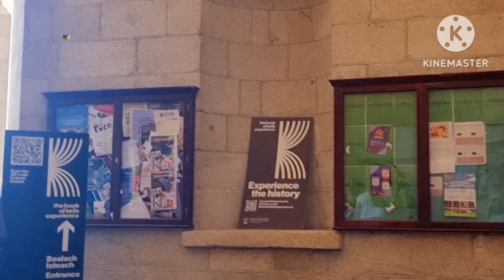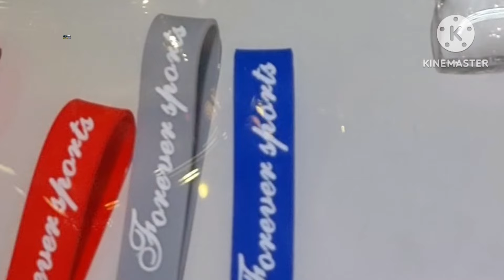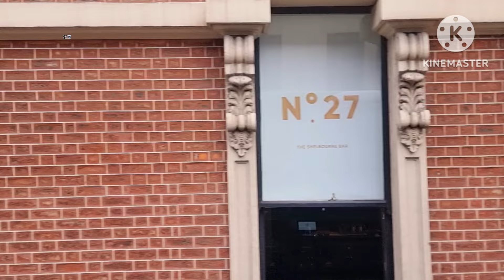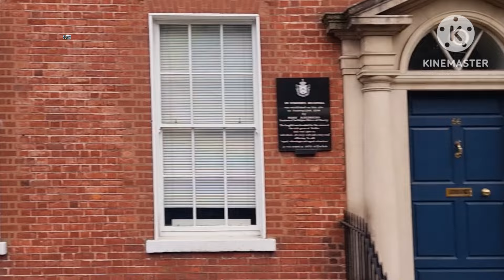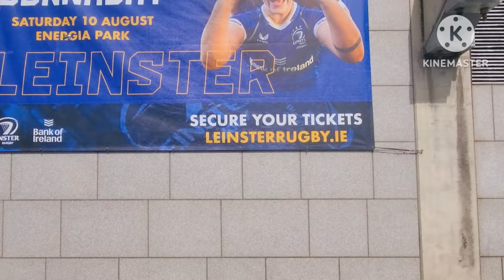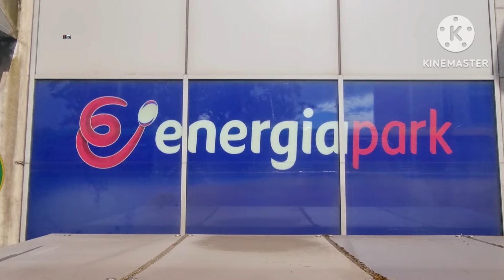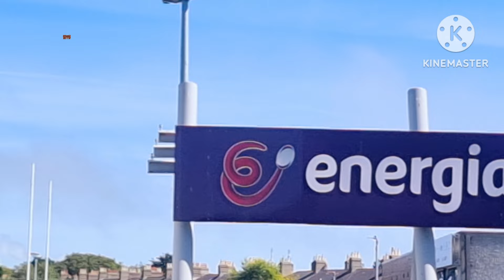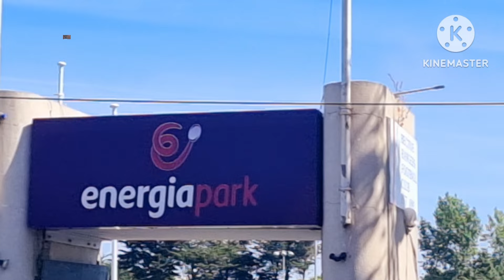MOST TRENDING ILOCANO MEDLEY SONG